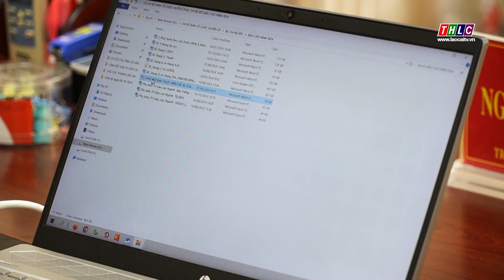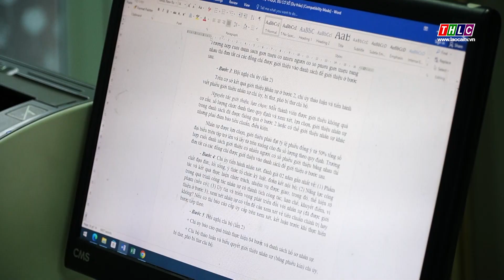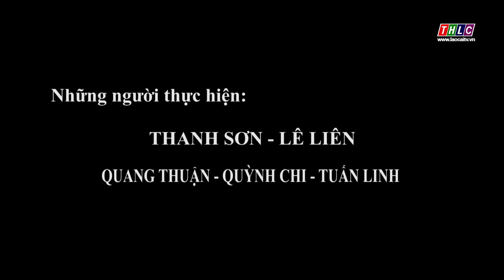Đảng trong Cuộc sống: Công tác tổ chức (14/10/2024) | THLC